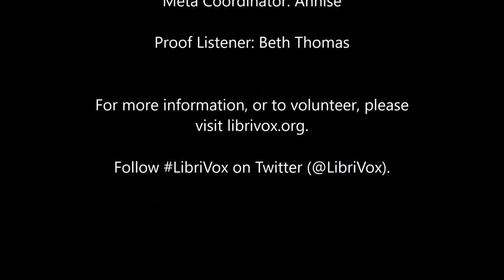The Dunwich Horror by H. P. Lovecraft (1928) ★ FULL AUDIOBOOK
This is a LibriVox recording of "The Dunwich Horror" - a short story written by H. P. Lovecraft and read by Mark Nelson. It is considered one of the core stories of the Cthulhu Mythos.

★ All LibriVox audiobooks are free and in the public domain in the USA. ★

Summary - "In a rundown farmhouse near isolated, rural Dunwich, a bizarre family conjures and nurtures an evil entity from another realm, with the purpose of destroying the world and delivering it to ancient gods to rule, and only an aged university librarian can stop them. The Dunwich Horror was first published in 1929 in Weird Tales. - by Mark Nelson

Genre: Gothic Fiction, Horror

Setting: Dunwich, Massachusetts (a fictional town)